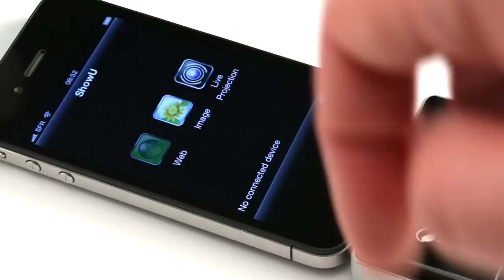Action Time Presents Mobile Cinema i20 projector 3GS & 4 & 4S with Battery Bank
MobileCinema i20 is the perfect gadget for your iPhone 3GS, iPhone 4 and iPhone 4S. The compact and cableless projector is easy to plug on your iPhone and projects all kind of media on a screen size up to 125 cm (50 "). Simply connect, play and enjoy your private movie show. Or browse trough the internet by projecting the content to the ceiling in the night. The internal battery can also be used to charge your iPhone in urgency. Thus, MobileCinema i20 not only an ultra-compact pico projector, but also a powerful battery bank keeps your iPhone really unique.

• Cableless, plug and Play
• Modern, energy-saving RGB LEDs for up to 20,000 hours lifetime
• Projects image up to 125 cm (50 ") diagonal
• Q1080p (960 x 540) resolution in 16:9 aspect ratio
• Built-in rechargeable battery for projection or emergency charging
• Special App for photo/video sharing, web browsing or live view
• Made for iPhone 3GS, iPhone iPhone 4 and 4S
• Working with iPad and iPad 2
• Fanless design